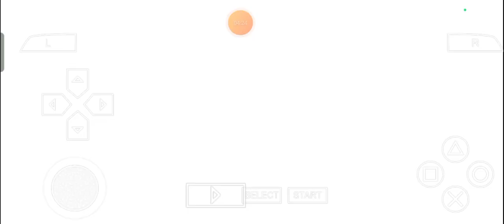Areaway to Kotone's Endgame: Max Plays Persona 3 Portable (2.0) - Episode 480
People, as for one of us who are very familiar with the PersonaSeries, I got an another, another, another, another, another, another, another, another, ANOTHER little tunefully tremendous, tremendously tuneful, thunderously terrific and terrifically turbocharged thing to share like this, right over here while at the same time, getting even way more purely productive, productively pure, proficiently purposeful and purposefully polished enough to become even more ready for the Endgame, even moreso than ever to the next level and finally, enjoy the supremely stupendous, stupendously supreme, stylishly successive and successively supercharged show, Ladies and Gentlemen! ;)